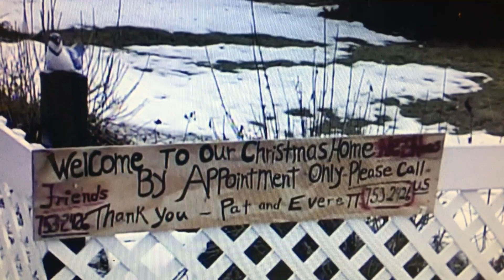The Christmas House - The Bourbeau's Oak Grove MN 2001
Amazing House that some great friends of ours decorate every inch of the inside in Oak Grove MN.  This video was shot in 2001 when the Wicks and the Nelsons joined the Baum Family for a visit.